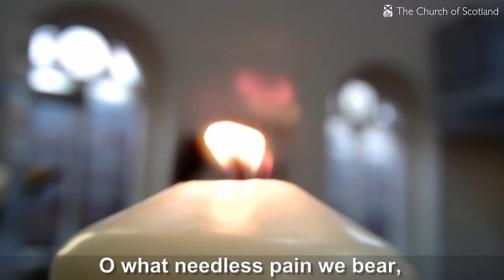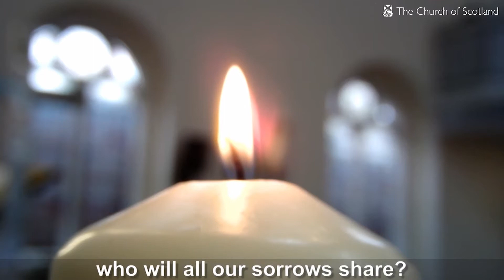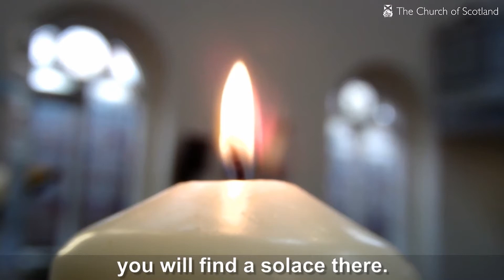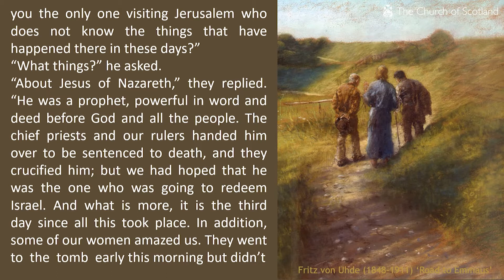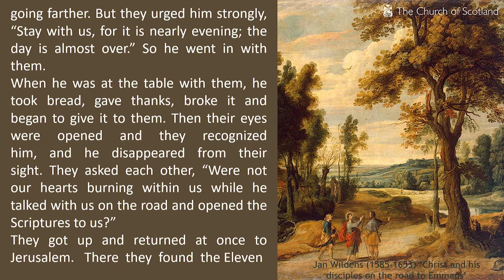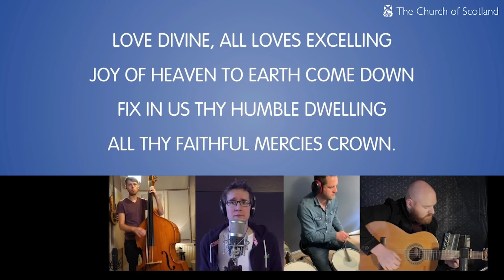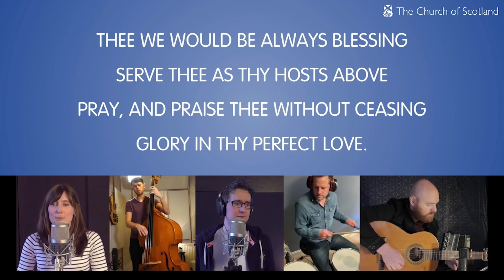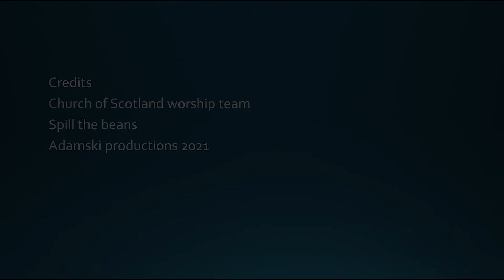Virtual Worship vlog #56 - Sunday 18th April 2021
Join us for our weekly Virtual Worship from Uddingston Old Parish